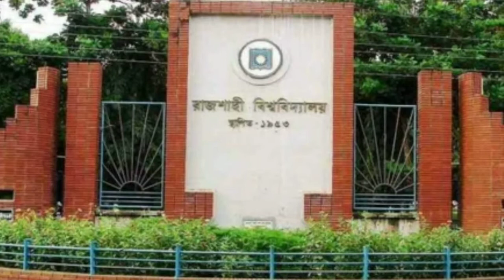🔴 এইমাত্র পাওয়া bangla news 8 May 2021 | bangladesh latest news update news | BD tube news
এইমাত্র পাওয়া bangla news 8 May 2021 l bangladesh latest news update news, ajker bangla news

বাংলাদেশ সহ বিশ্বের সকল প্রকার সংবাদ দেখতে আমাদের সাথেই থাকুন।

bangladesh news ll BD tube news ll today news ll update news ll bd news ll antorjatik news ll antorjati sonbad ll বিশ্ব সংবাদ ll আন্তর্জাতিক সংবাদ ll বাংলা সংবাদ ll আন্তর্জাতিক খবর ll বিশ্ব খবর ll আজকের খবর ll